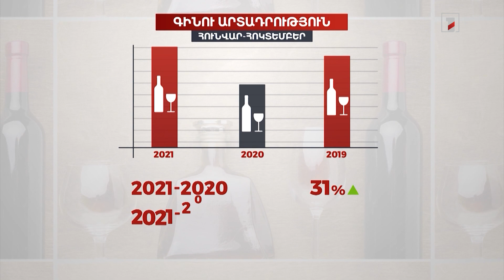Հայաստանում ալկոհոլային խմիչքների արտադրության զգալի աճ կա